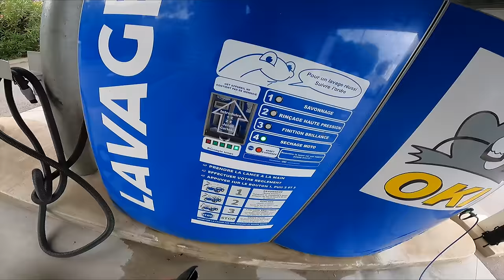PAIKA BIKE - NON MAIS ÇA VA PAS OU QUOI LA ? 🥴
Aujourd'hui on se retrouve pour une nouvelle vidéo, j’espère qu'elle vous plaira et je suis sur INSTAGRAM aussi, où je poste des photos et réels donc allez voir ça 😉

MOTO :
- Kawasaki Z800e Yoshimura
- Support de tel Quadlock -10% : PAIKA10

Sinon j’espère que la vidéo vous aura plu c’était PAIKA et je vous dis à la prochaine  PEACE!!!